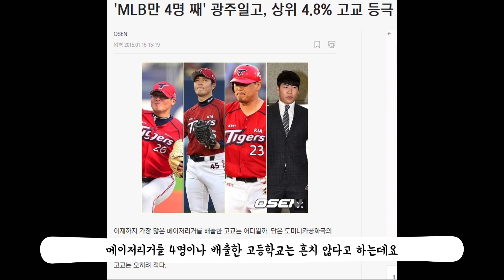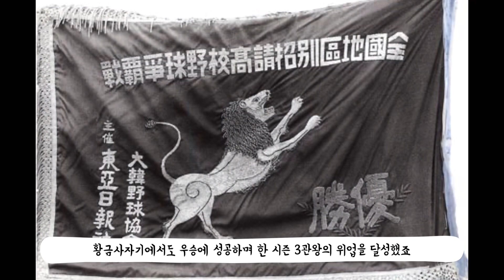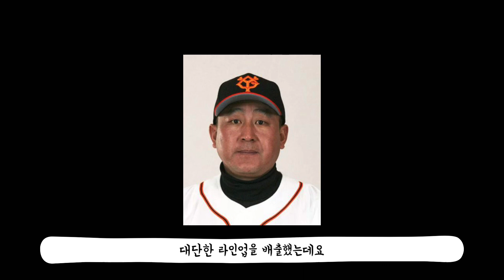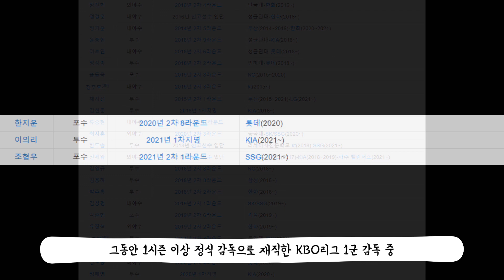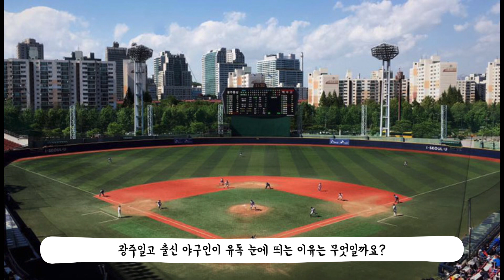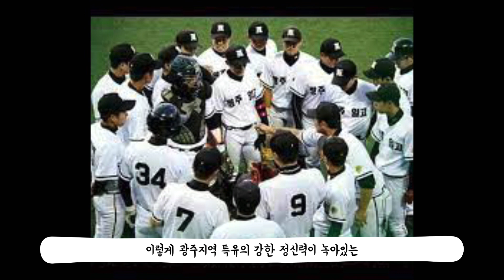호남야구의 자존심!, 광주제일고등학교 야구부를 소개합니다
오늘은 고교 야구 최고 명문고인 광주제일고등학교 야구부를 담아봤습니다!⚾️
출신선수들이 너~무 많아, 한 분 한 분 소개 드리지 못해 아쉬울 따름이에요🥺